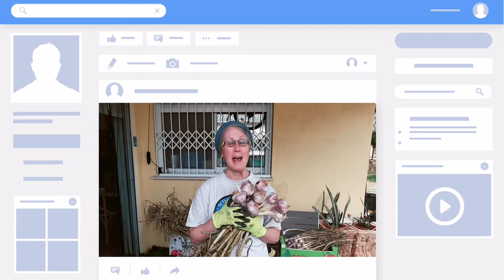Garlic Braiding - with Neshikha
Join Beekeeper Miri during quarantine as she preps glorious fresh garlic braids.